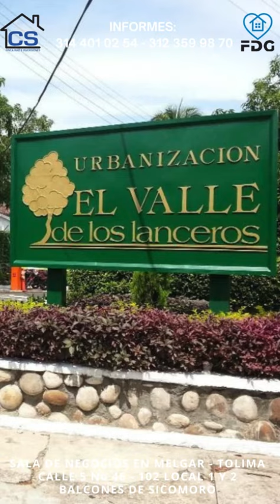VENTA DE CASA EN VALLE DE LANCEROS MELGAR - TOLIMA#melgar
Casa de campo prefabricada de 1.700 M2 de área total y 200 M2 de área construida. Esta vivienda cuenta con cocina semi-integral, sala, comedor, cuatro habitaciones, estudio, cuarto de servicio y dos baños. En su parte externa privada cueta con piscina privada, kiosco, parqueadero, árboles frutales y árboles nativos de la región. El condominio ofrece canchas múltiples, cancha de tenis, vías completamente pavimentadas y servicio de portería las 24 horas del día, los 7 días de la semana. $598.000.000 NEGOC.